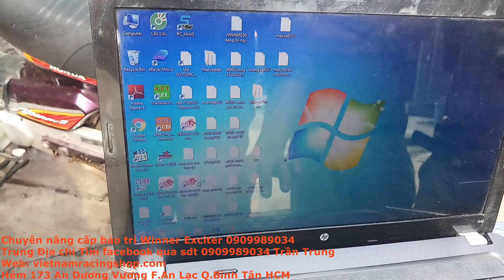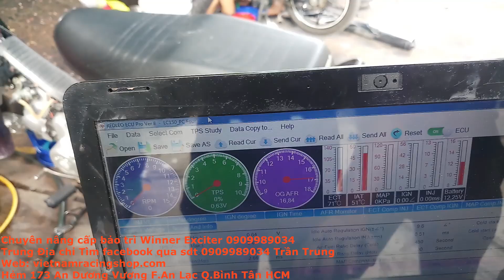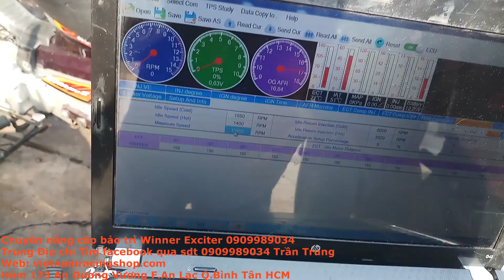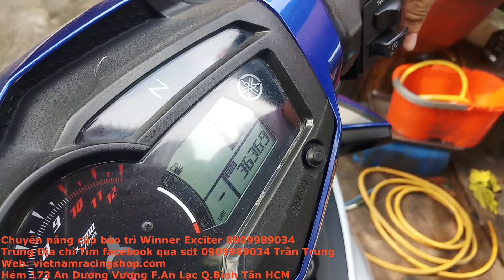Gắn ecu redleo lập trình v2 cho exciter 150